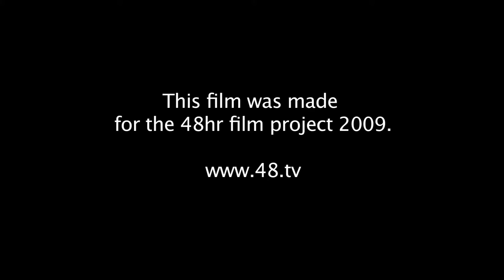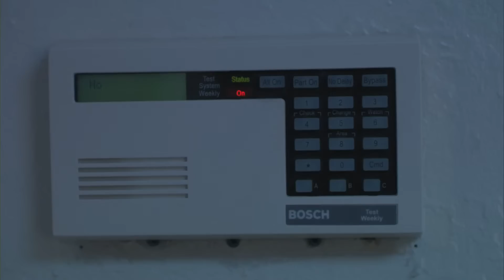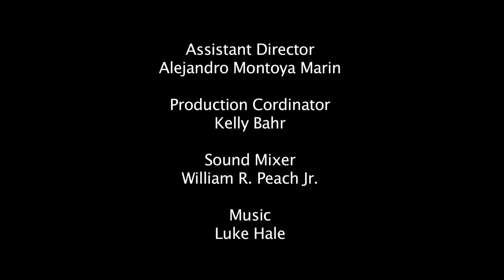LOCKED IN - 48 HOUR FILM FESTIVAL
Submitted for the Albuquerque 48 Hour Film Festival
GENRE: Comedy
CHARACTER: Dr. Tina Fleming
PROP: Eye Glasses
LINE OF DIALOGUE: "You get what you payed for"